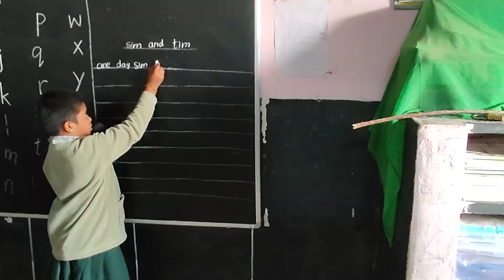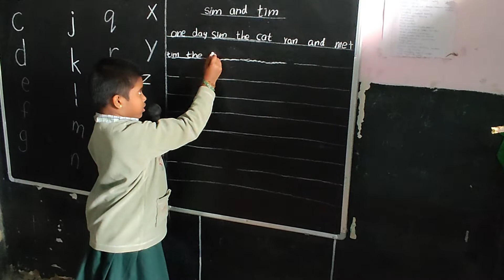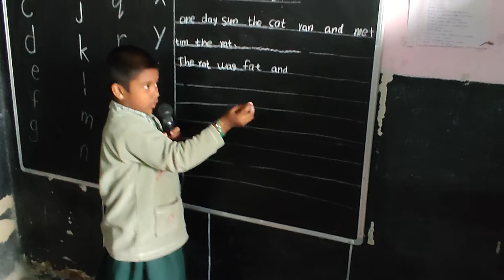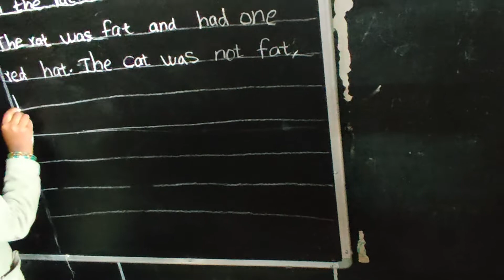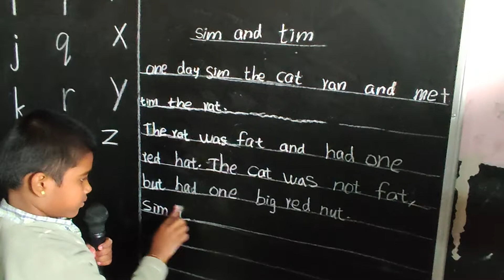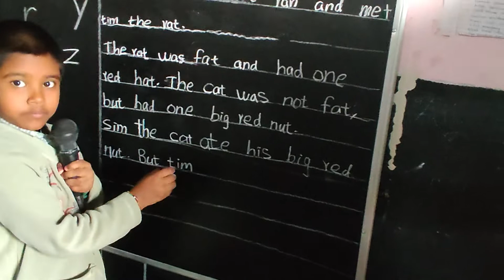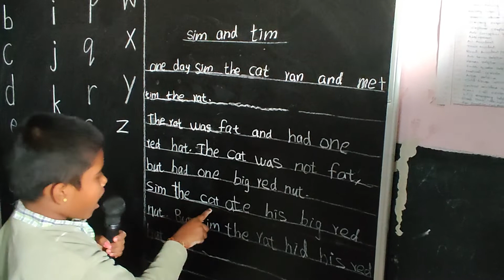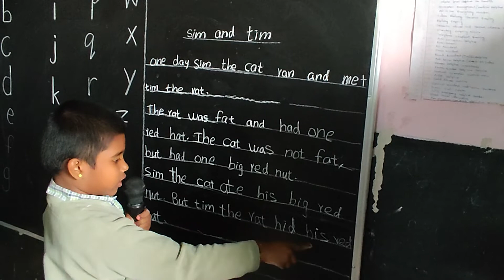CVC WORDS | story writing | children